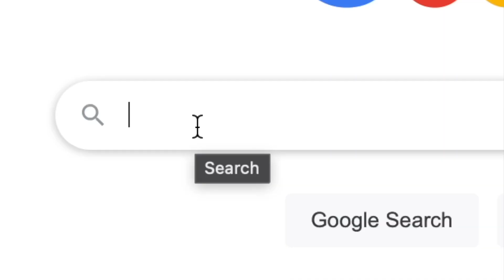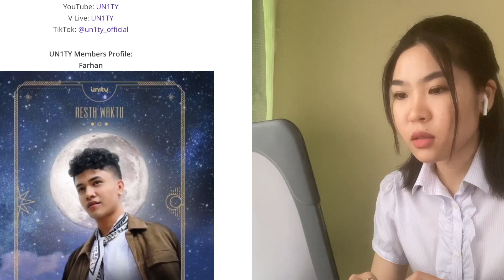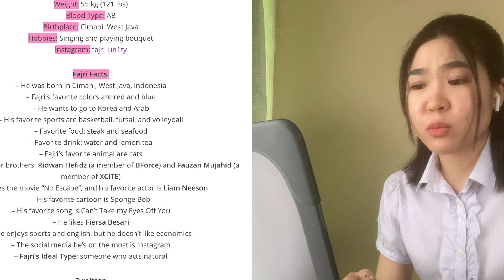REACTION to UN1TY - 'RESTU WAKTU' (As Time Allows) M/V + Who are they? 🧐 (INDO SUB)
Hello guys! How are you? Hope you are all doing great! So today's reaction video is UN1TY with a song RESTU WAKTU (As Time Allows). A lot of you guys have requested me to do a reaction to this so here it is! They were picked from 500 contenders so no wonder they have awesome voices! I really like the lyrics of the song. It was heartfelt and so wholesome. As mentioned, they reminded me of the boy group that I know from the Philippines which is ALAMAT. They were very similar and it's great that there are more and more talents being discovered in each and every country. Thanks guys for suggesting!

Hallo teman-teman! Apa kabar? Semoga Anda semua baik-baik saja! Jadi video reaksi hari ini adalah UN1TY dengan lagu RESTU WAKTU (Sesuai Waktu Memungkinkan). Banyak dari kalian telah meminta saya untuk melakukan reaksi terhadap ini jadi ini dia! Mereka dipilih dari 500 pesaing jadi tidak heran mereka memiliki suara yang luar biasa! Saya sangat suka dengan lirik lagunya. Itu sepenuh hati dan sangat sehat. Seperti yang disebutkan, mereka mengingatkan saya pada boy grup yang saya kenal dari Filipina yaitu ALAMAT. Mereka sangat mirip dan sangat bagus bahwa semakin banyak talenta yang ditemukan di setiap negara. Terima kasih teman-teman untuk menyarankan!

Important message: I have no intent on claiming this video and the music for my own. I simply want to react to the video and give my comments or constructive feedback. Also, please be reminded that this is a reaction video. So when I’m watching, there're going to be pauses and commentaries in between. Also, some parts of the video will be cut if needed. Please watch the original video if you don’t want any interruptions. Thank you very much. :)

Saya tidak bermaksud mengklaim video dan musik ini untuk saya sendiri. Saya hanya ingin bereaksi terhadap video dan memberikan komentar atau umpan balik yang membangun. Juga, harap diingatkan bahwa ini adalah video reaksi. Jadi ketika saya menonton, akan ada jeda dan komentar di antaranya. Juga, beberapa bagian dari video akan dipotong jika diperlukan. Silakan tonton video aslinya jika Anda tidak ingin ada gangguan. Terima kasih banyak. :)